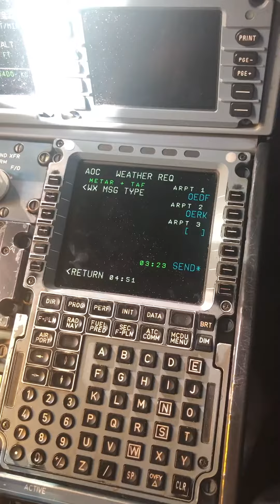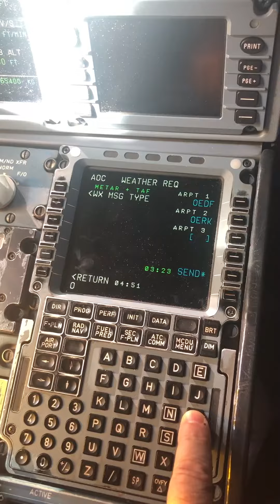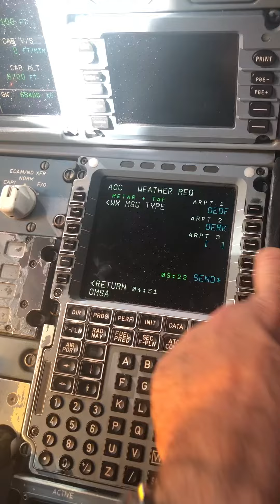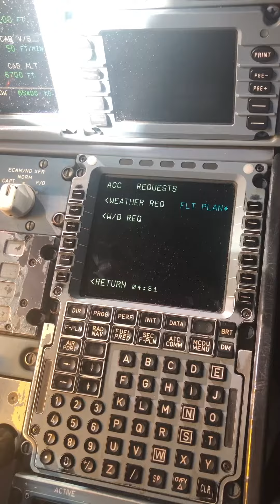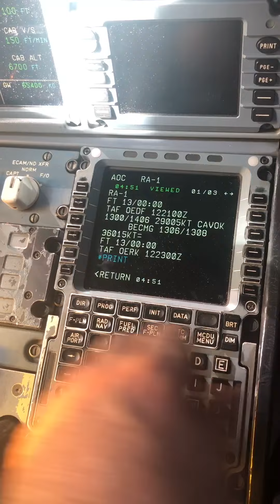A320 ATSU-ACARS CPDLC Weather request in flight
Weather request in flight: destination and Alternates (Last Airport was OOMS for Mascat, instead of OMSA, difficult to type while filming!)